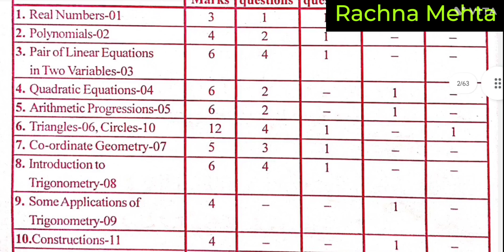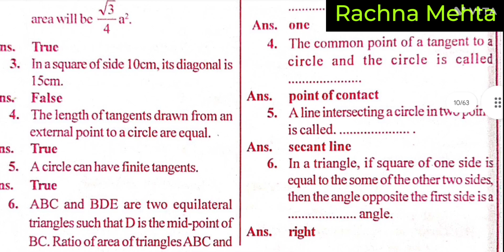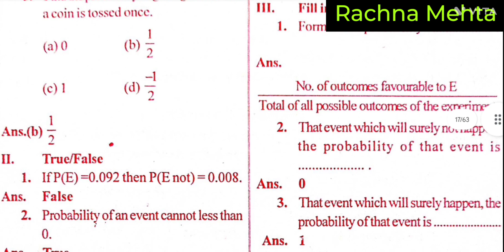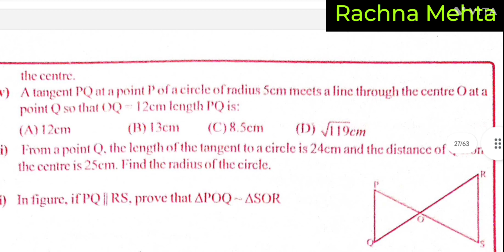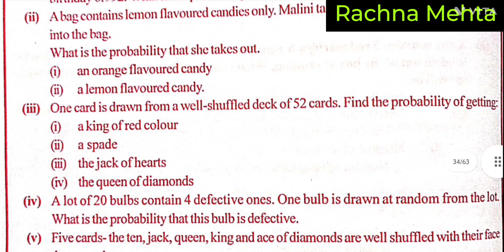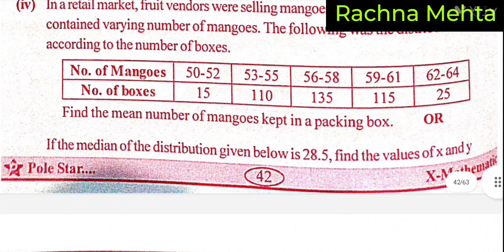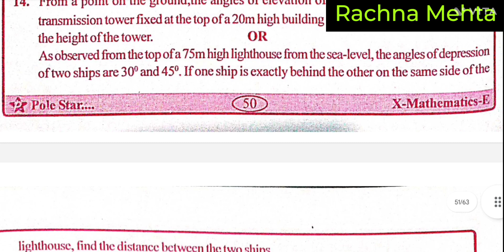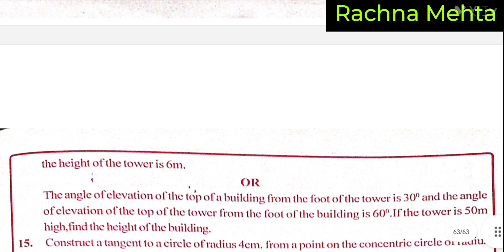10th Class Mathematics Pole Star 2023 || Important Question || Solved Paper || Maths || PSEB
10th Class Mathematics Pole Star 2023 || Important Question || Solved Paper || Maths || PSEB ||